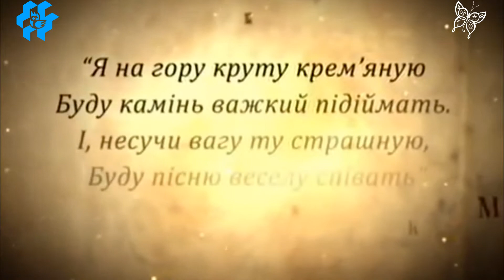150 років від дня народження Лесі Українки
Лариса Петрівна Косач-Квітка, велика українська поетеса і драматург, відома світові під іменем Лесі Українки - одна з найвизначніших постатей в історії національної культури. Вона належить до того неширокого кола геніальних особистостей, що своїм талантом і звитяжною працею підносять і звеличують дух народу, до якого належать, відкривають йому ширші горизонти буття, дають поштовх до повноцінного самовідчуття і розвитку.